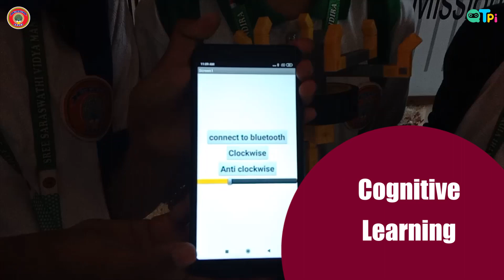QtSchool Program I Coding, AI & Robotics at SSVM Institutions CBSE Bangalore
QtSchool integrated program on Coding, AI and Robotics for Grade 1-9 students of SSVM Institutions CBSE Bangalore.

The video shows glimpse of the activities done by students in the robotics and AI lab.

We offer Coding & Robotics training for teachers and students of K12 CBSE, ICSE, State and IB board schools.

Regards,
QtPi Robotics